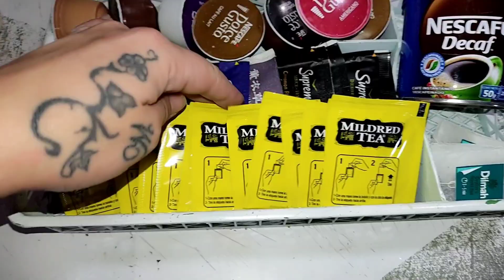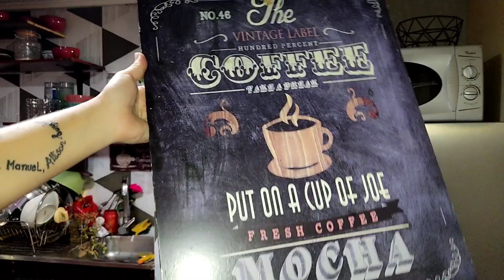Moví la Zona del Café ☕ | Limpieza y Organización en mi Pequeña COCINA ✓